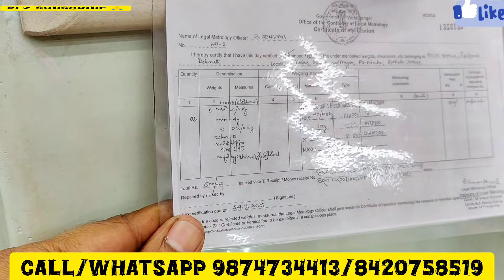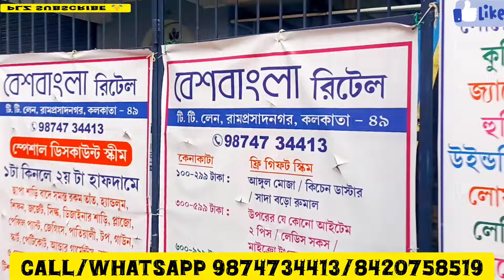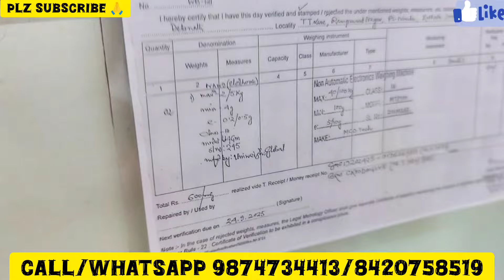Kolkata wholesale market|Blanket wholesale market Kolkata|বাংলার পাইকারি বাজার|কম্বল পাইকারি বাজার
Cheapest Blanket wholesaler kolkata|कंबल खारिदे सस्ता|Winter Blanket|Woolen Blanket Market|wholesale

COMPANY NAME BESHBANGLA

Address TT LANE RAMPRASAD NAGAR KOLKATA 700049

LAND MARK EKTA CLUB

♥️♥️Dabir Junction ♥️♥️♥️♥️♥️♥️♥️♥️♥️♥️♥️♥️♥️♥️

AGAR KISI KO VIDEO BANWANA HAI TO PLZ CALL YA WHATSAPP KARE 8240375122 IS NUMBER PER.

কম্বল বেবিকম্বল ক্রোশেটকম্বল কম্বল টেনুনকম্বল কম্বল স্কার্ফ কম্বল জ্যাকসন গ্র্যানিস্কয়ার কম্বল বেবিকম্বল swaddleblonket কম্বল ফোর্ট পিগসিনাকম্বল crochetbabyblanket minkyblanket মারমেইড কম্বল নিক্ষেপ কম্বল ওজনযুক্ত কম্বল pigsinblanket chunkyblonket কম্বল কম্বল কম্বল নিরাপত্তার জন্য সৈকত কম্বল ক্রোশেটকম্বল টেনুনব্রাঙ্কেটমুরাহ চাঙ্কিনিটব্লঙ্কেট মেক্সিকান কম্বল পিগিনাকম্বল মসলিনকম্বল নরম কম্বল নিটকম্বল কম্বল মাইলস্টোন কম্বল আরামদায়ক কম্বল কম্বল তাপমাত্রা

HOW MANY KINDS OF BLANKETS IN THE MARKET.

you ask me what is one of the best feelings in the world, my answer would be getting under a blanket on a cold cold night. We all had our favorite “blankies” as kids, the one that we could not go anywhere without. It’s unfortunate that a part of growing up means letting go of that precious fabric of comfort.

Finding a blanket that works for you in most weather conditions while being comforting is a challenging task. With so many types of blankets available out there, you might get confused about which blanket to pick and which to ditch. Blanket sizes are not standardized like mattress sizes, and therefore purchasing one can be confusing. In this video  we take you through the different types of blankets, their pros and cons, the different stuffing used, and how to pick one for yourself.

. Comforter

A comforter is one of the most popular types of blankets and is made from two large fabrics filled with warm materials like feathers, cotton, or polyfill. The softness of the blanket is determined by the fabric that is used on the outside as well as the inside. That’s why the most popular blankets will have a polyester blend or cotton

Duvet

A Duvet is similar to a comforter but can be thicker, softer, and warmer than a comforter. One of the key differences is that duvets are slipped in out of covers while a comforter is generally used without one. Duvets usually come with an outer case, so you can think of them as a giant pillow.

. Throw Blankets

A throw is a small blanket that is mostly used for decoration and acts as a light cover while you lounge around. It is usually seen on a sofa or a bed, is lightweight and easy to use.

Quilt

A quilt is made up of 3 layers: Front, middle, and back. The top and bottom layers are made of fabric. The middle layer is the filling and is made of materials such as cotton, wool, or polyester. What makes a quilt different is the distinct stitching pattern and the small pieces of fabric (often colorful) used to create it.

. Weighted Blankets